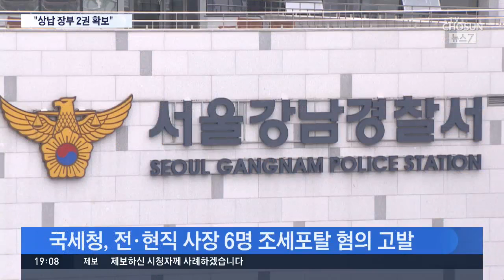클럽 아레나, 구청 공무원에 로비 정황…"상납장부 발견"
클럽 버닝썬과 함께 서울 강남의 대표적인 클럽으로 꼽히는 클럽 아레나도 탈세 의혹에 휘말려 경찰 수사를 받고 있습니다. 경찰은 클럽 측이 지역 공무원들에 대해 로비를 한 정황이 의심되는 '상납 장부'를 발견해 수사를 확대하고 있습니다.